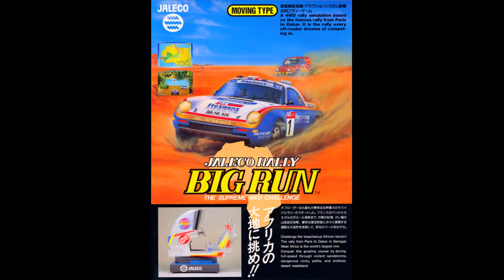Jaleco: Big Run (Arcade) 1st Stage [BGM]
Made this because there was a channel with a similar video that got removed,  From what I can tell, there's a different version of this that is a lot more common to find but sounds worse in my opinion so I thought I'd upload this version that was in the removed video.